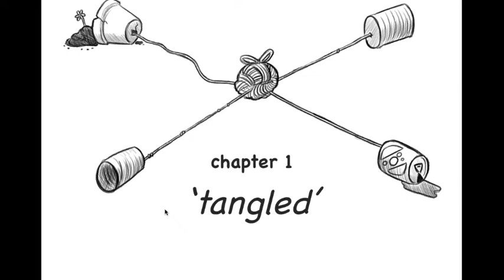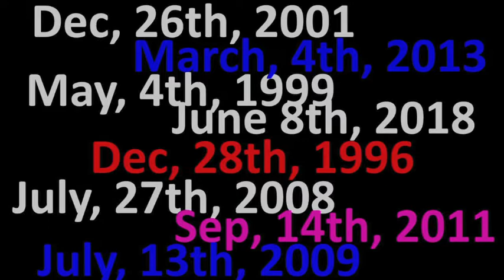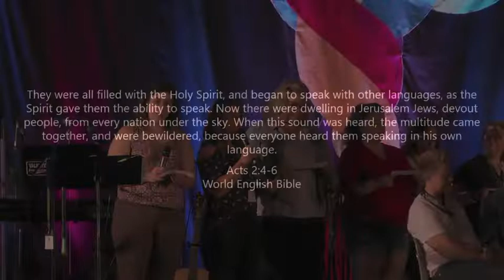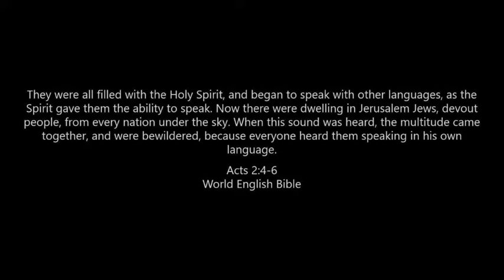tangled - Steve Greene, LGG 1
Our Storyweaver, Steve Greene, shares his story at CLAY - how through the tangled mess of life, God weaves a story of new life in Jesus.

Filmed at threads, CLAY 2018 in Thunder Bay, Ontario.

2018, Evangelical Lutheran Church in Canada and Anglican Church of Canada.